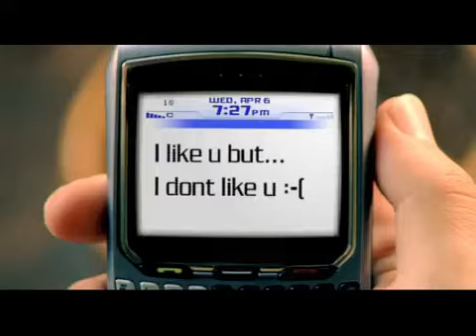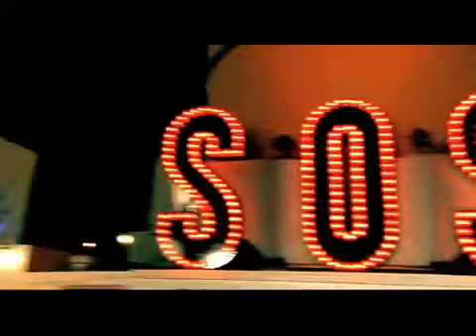Jonas Brothers - SOS Music Video - Official (HQ)